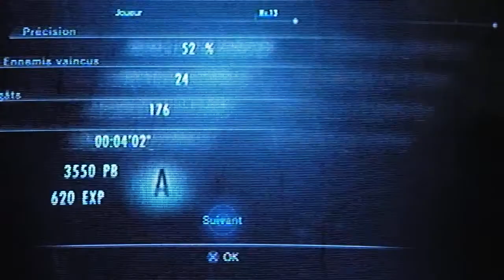resident évil révélations let's play mode COMMANDO stage 10 FR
Un mode très bourrin puisqu'on retrouve nos amis les hunter accompagné cette fois de loups affamés ^^